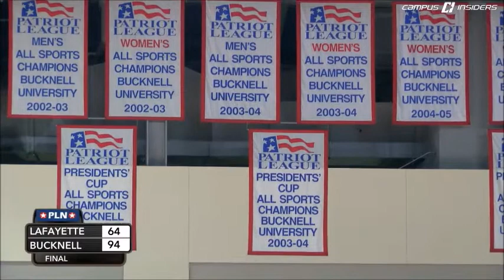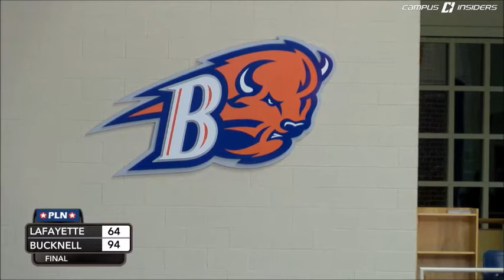Bucknell 94, Lafayette 64 | CampusInsiders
Bucknell cruises in their 94 to 64 victory over Lafayette. The Bison tie a school record with 17 made 3-pointers.  Mike Watts and Pat O'Keefe have the call.